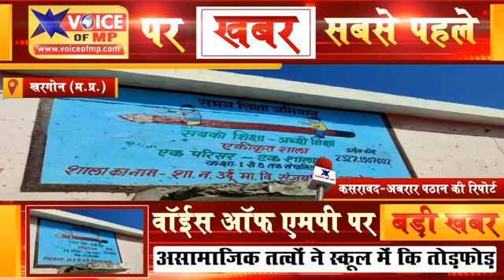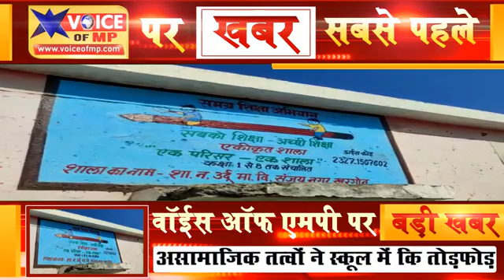खरगोन में असामाजिक तत्वों ने स्कूल में कि तोड़फोड़, शिक्षक ने की कार्रवाई की मांग